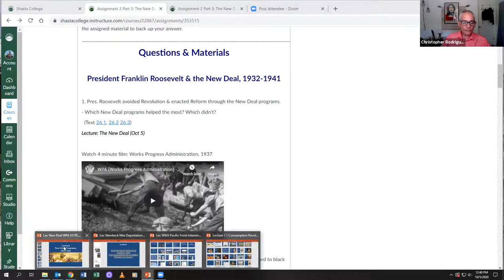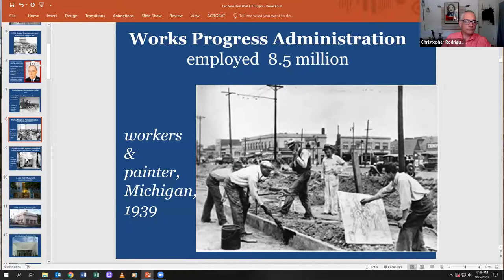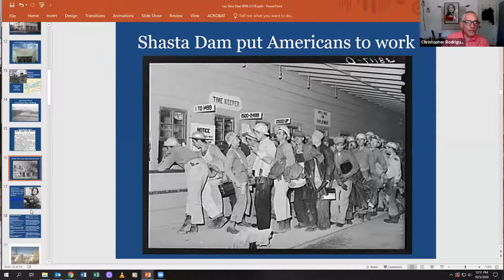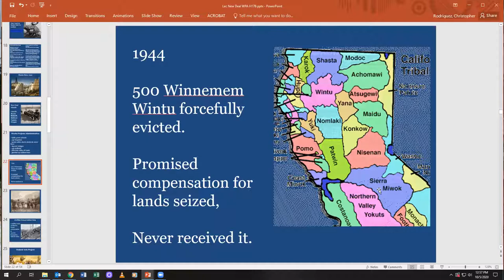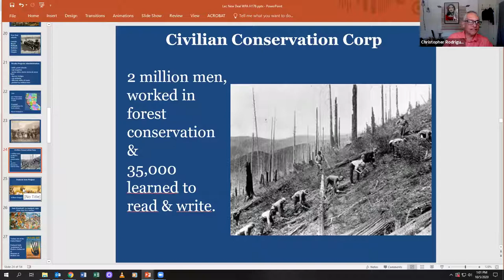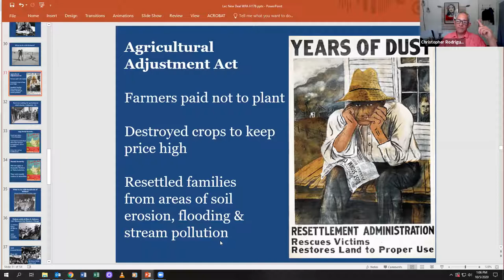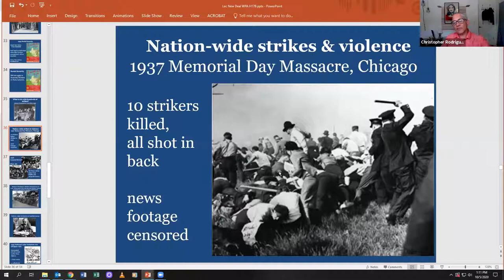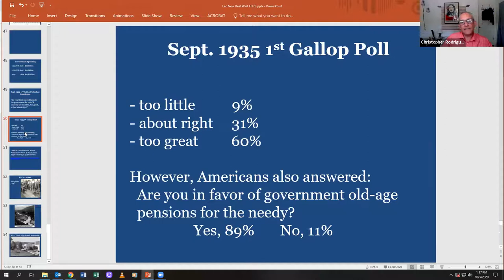Lecture: New Deal Programs, 1930's-1940's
H17B